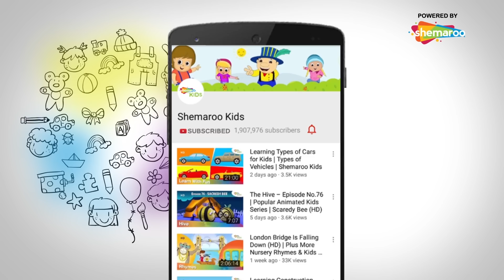बाल गणेश जी के साथ चंदा मामा आओ ना गाना बच्चों के लिए और अन्य लोकप्रिय हिंदी बच्चों के कविता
Shemaroo Kids presents to you the popular Hindi nursery rhyme ‘Chanda Mama Aao Na’. Enjoy this classic rhyme with Bal Ganesh and know the doting message every kid conveys to the beautiful and serene Moon – Chanda Mama. This rhyme will surely act as a soothing lullaby.